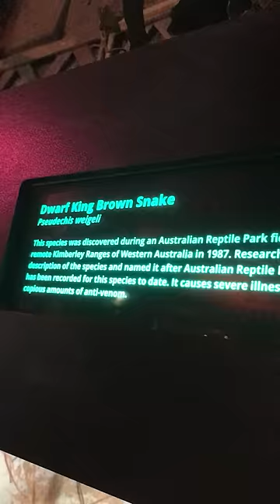Dwarf King Brown Snake - Australian Reptile Park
A Dwarf King Brown Snake at the Australian Reptile Park.